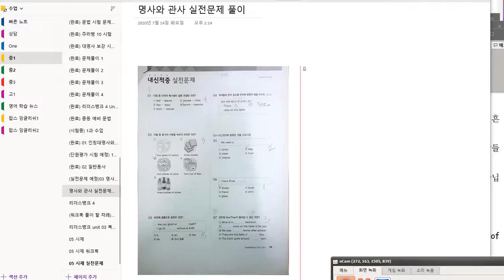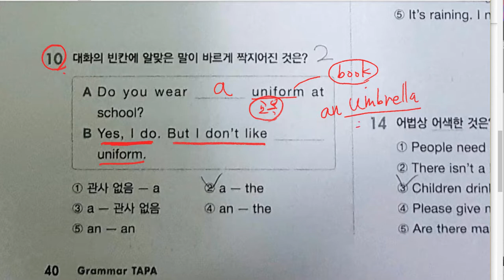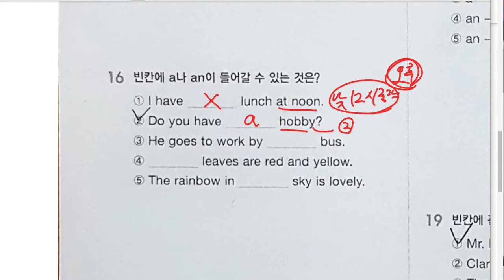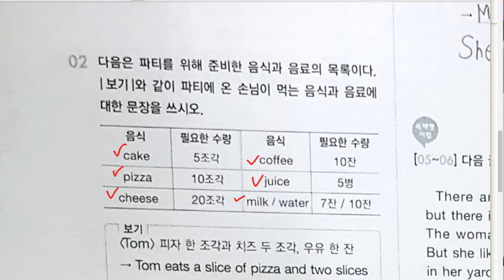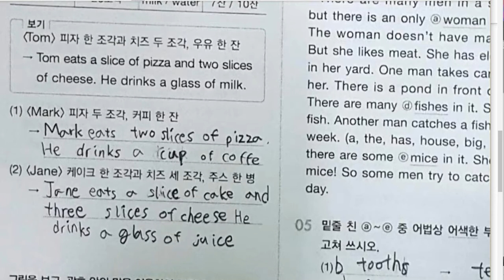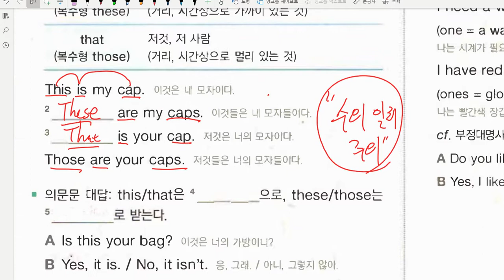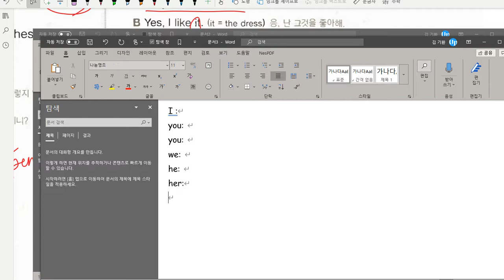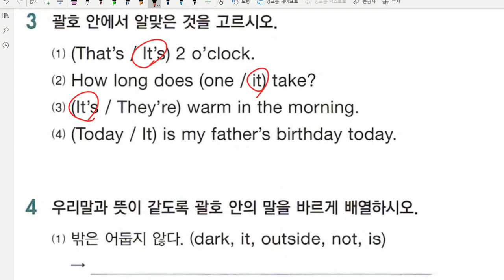중1 문법 명사와 관사 문제풀이 문법 대명사 워크북 풀이 2020 07 14